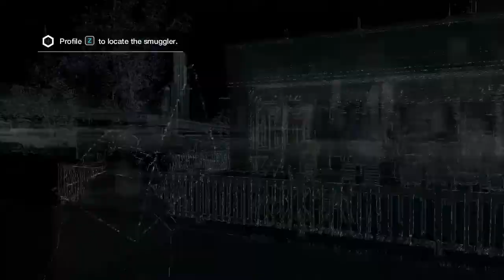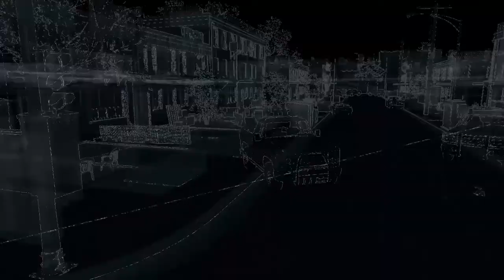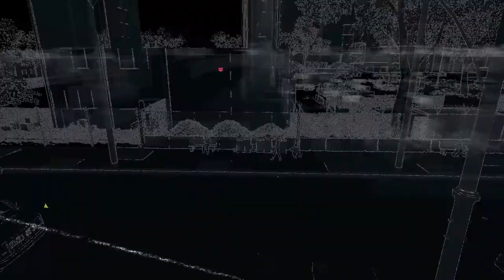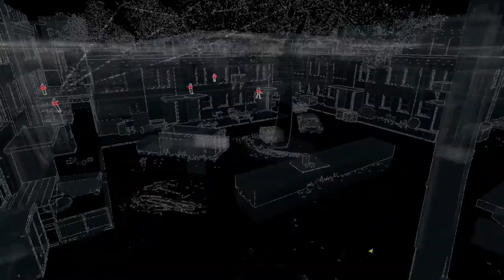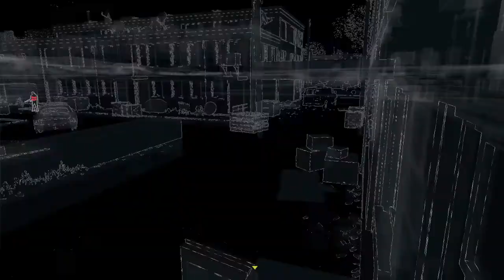WATCH_DOGS - ACCESS GRANTED PACK - DLC 2::Signature Shot Pack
video watching guide:
1 = Signature Shot Pack Content: 0:00:00.5
2 = location of mission in map: 0:00:06.0
3 = start of mission(pressing E button)/about the mission: 0:00:37.0
4= Objective1 'profile Z to Locate the smuggler': 0:01:10.0
5= Objective2 'tail the smuggler to his hideout': 0:01:56.0
6= Objective3 'Enter the Target area & locate the weapon buyer': 0:06:29.0
7= Objective4&5 'Hack the buyers Cell Phone next hack the cell phone': 0:07:32.0
8= Objective6 'Acquire weapon From The Safe': 0:07:38.0
9=Objective9 'Kill all enimes or Leave the area': 0:13:26.0
10= Dedsec Call & biometric Weapon firing: 0:14:00.
11= Viceroy Outfit: 0:15:19.
select a number while watching video for particular objective/from description select the time

*played all objectives  one time without failing.
*without made a single kill in mission we do complete this mission.

This Granted access Pack contains:
The Signature Shot Pack(digital deluxe edition too): 0:00:00.5
The Cyberpunk Pack
The Blume Agent Pack
The Breakthrough Pack (digital deluxe edition too): 0:00:00.2
The Palace Pack 0:00:00.2 (digital deluxe edition too):  0:00:00.2
The DedSec Shadow Pack
Club Justice Pack (digital deluxe edition too)
IMPORTANT: my Game Mode Is REALISTIC Mode, its toughest fight
available Modes:Easy,Normal,Hard,Realistic